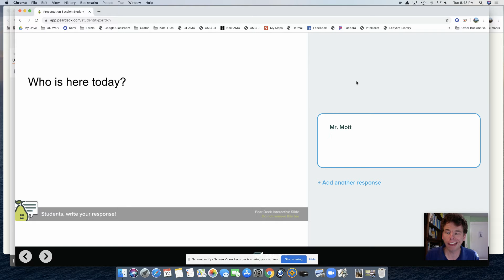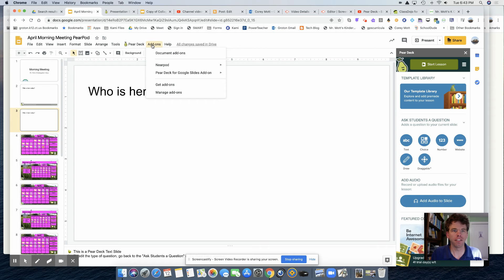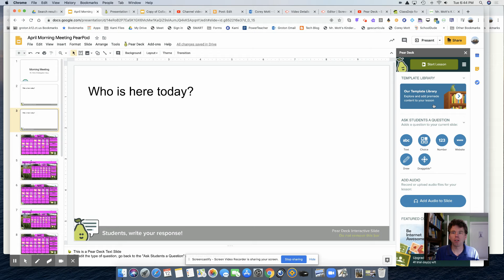Pear Deck - Add a Text Answer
In this video, you will learn how to add a text answer box using Pear Deck with Google Slides.